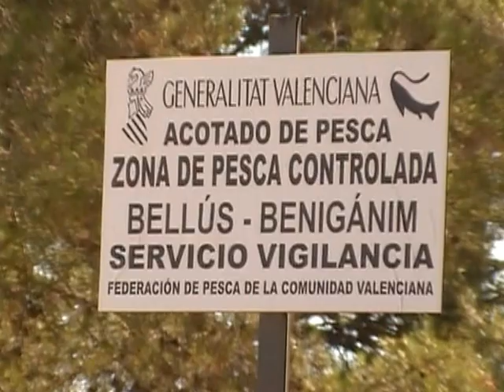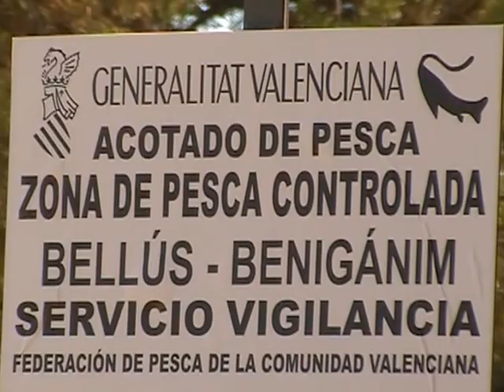Coto Bellús Z.P.C. Federación Pesca Valenciana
El nuevo Z.P.C.con el patrocinio de la federación y la colaboración del consorcio de clubes de pesca de la Comunidad Valenciana da su primer paso entregando por cada club el pase, que junto a la licencia de pesca continental y federativa servirán para practicar la pesca en el nuevo coto Federativo a sus asociados.